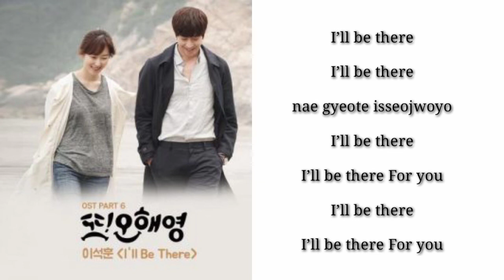Lee Seok Hoon- I'll Be There [Another Miss Oh Hae-Young OST Part.6]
Lee Seok Hoon- I'll Be There [Another Miss Oh Hae-Young]

I didn't OWN anything CREDITS to the real Owner.

so you don't miss a video every time I upload a video.